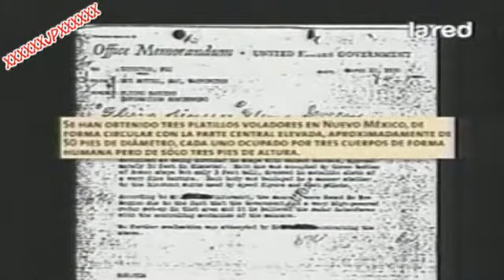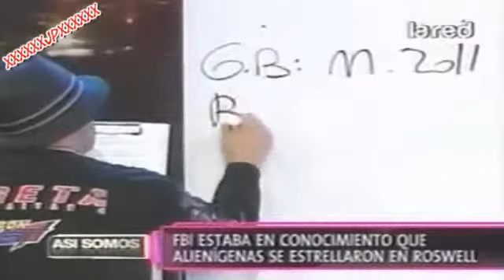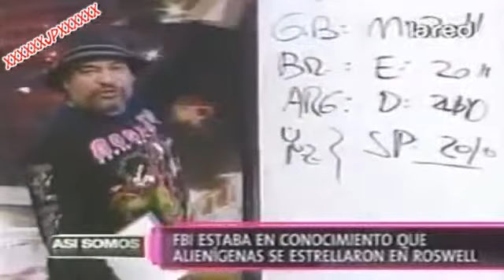SALFATE- Desclasificación del FBI en Caso Roswell- ¿Manipulación o Preparación?